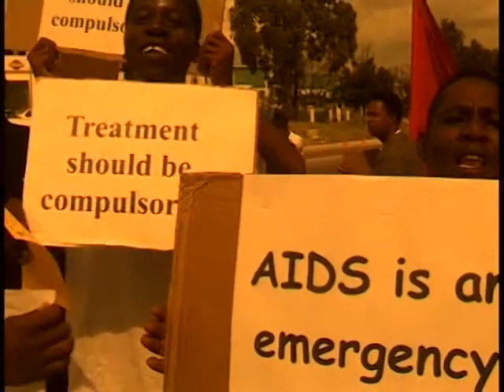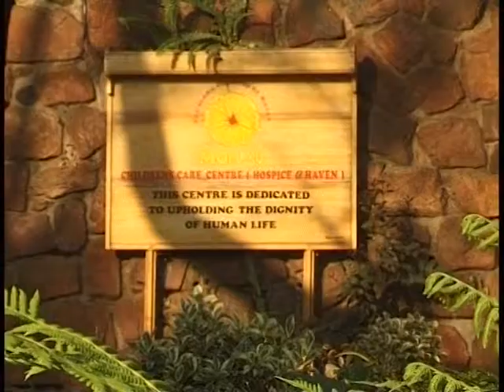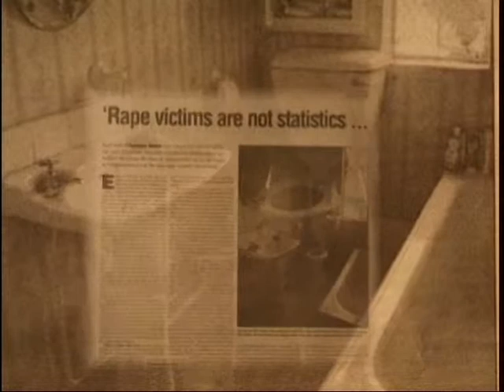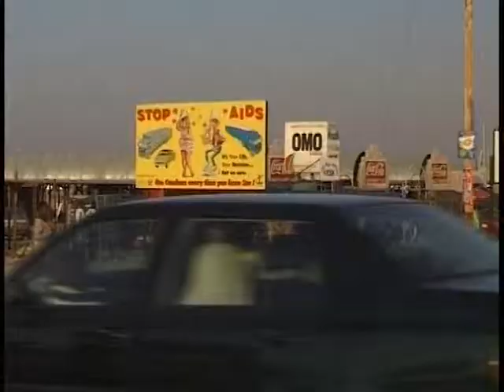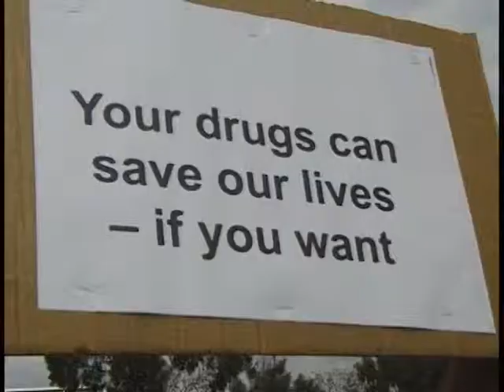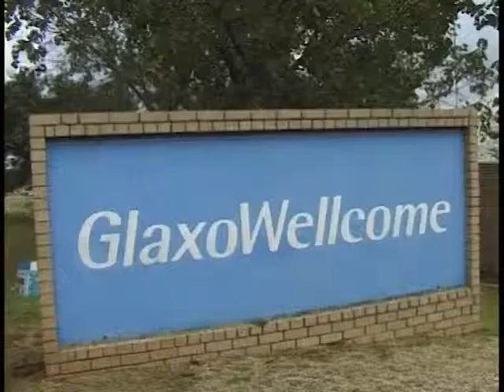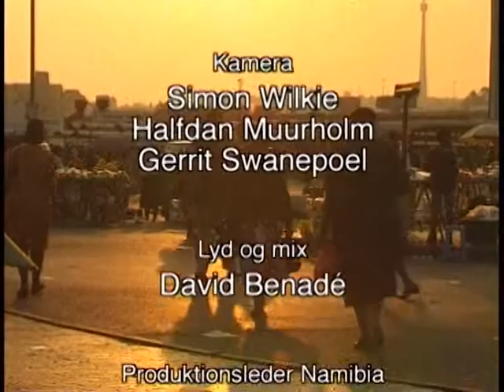Som en steppebrand – Namibia – Sydafrika - 2000 (DK)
Titlen ”Som en steppebrand” er et citat fra præsident Sam Nujoma fra Namibia. Han sammenligner hastigheden hvormed Aids epidemien spredes i det tyndt befolkede land med hastigheden af en steppebrand.

Namibia er dog ikke nået så langt i bekæmpelsen af Aids som Sydafrika hvor filmen begynder og ender. Sydafrika har verdens hurtigste spredning af HIV-Aids. I filmen møder vi udover præsidenten og en sundhedsminister, et voldtægtsoffer, en taxi-ejer, læger, Aids-forskere, en økonom, HIV-positive, en præst og forældreløse børn der samlet tegner et billede af Namibia og Sydafrikas dystre fremtidsperspektiver.
Filmen kommer dog med forslag til løsninger og efterlader et glimt af håb. Inden da beskrives medicinalindustrien og det internationale samfunds medansvar.

Sprog: Dansk, engelsk
Varighed: 37 min
Ide,tilrettelæggelse og instruktion: Halfdan Muurholm
Produceret af: IBIS 2000